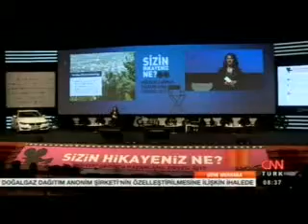CNN TÜRK / Güne Merhaba - Pazarlama Zirvesi 2012